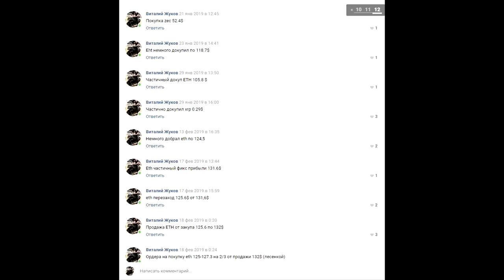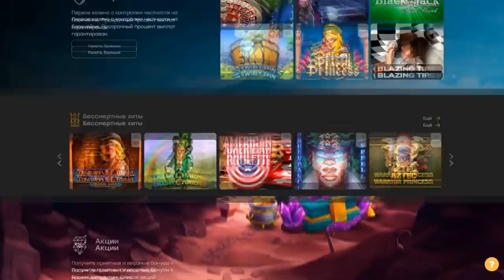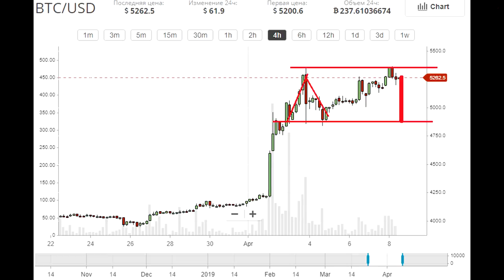🙀 ПОКАЗЫВАЮ СВОИ КОПЕЙКИ 🙀 Bitcoin (биткоин ) анализ, прогноз, рекомендации.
Всем привет. В этом выпуске расскажу на цифрах какой процент я сделал на наборе позиций около дна и какие открытые и закрытые позиции у меня есть . Так же расскажу о проекте fairplay , а в завершении выпуска обсудим возможные варианты двидения bitcoin в краткосрочной перспективе и в долгосрочной перспективе. Реально ли крупный игрок начинает фиксировать свои позиции , или нам стоит ожидать пробития 6000$ ? Выпуск интересный рекомендую к просмотру.